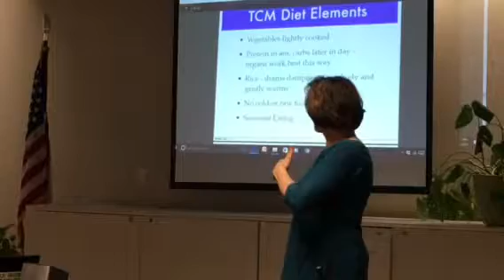Food as Medici e with Vicchi Oleski and Dr. Shiroko Sokitch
Food as Medicine Wellness Series, April 17, 2017